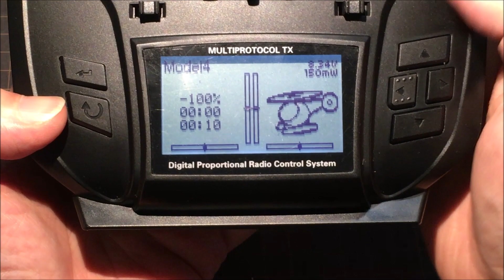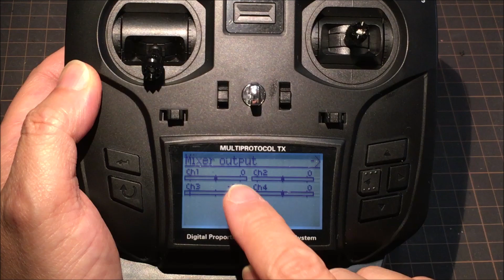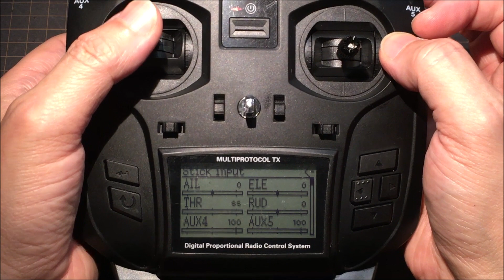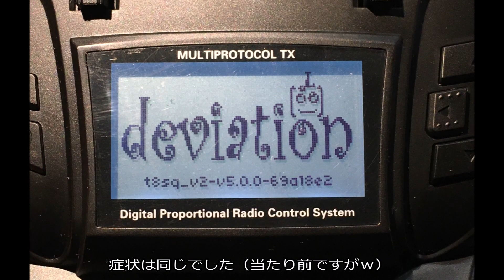VLOG038 新JumperTx T8SG 着弾。もしや、これは買ってはいけないヤツか！？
新製品「JumperTX T8SG」が届きました。ホールセンサーが飽和して一部の可倒域が使えません。

■JumperTx T8SG from Bangood